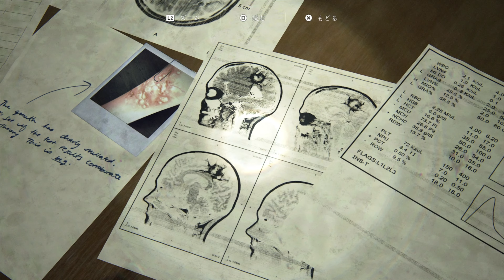#15【ザ ラスト オブ アス 2 / THE LAST OF US PART2 】 [HAJIsGAMES]